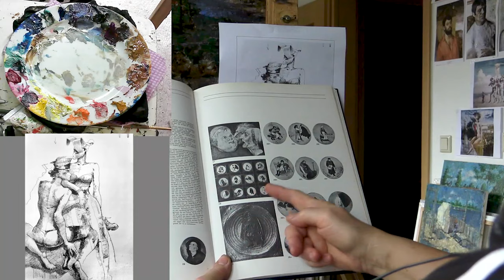Эскиз урока - Иногда полезно переобуваться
Кто из подростков подростков не мечтал о волшебной фее которая прилетит из загадочной дали и исполнит заветное желание? Для Любой девочки - это конечно прелестная бальное платье и серебряные туфельки... Ну а если на горизонте появится принц то придуманному счастью не будет предела... Попробуем на фоне голубого облачного неба написать нарядную девушку с волшебным зонтиком. Её астроносые туфельки ели касаются земли а руки высоких белоснежных перчатках совершают загадочные таинственные движения...